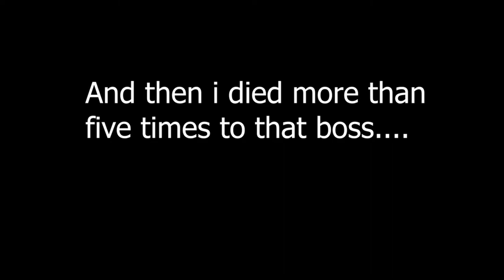Hellpoint Playthrough - 08 Arcology Part 1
This is a Playthrough of Hellpoint a Souslike Game.

Hellpoint is a 2020 soulslike game developed by Cradle Games and published by tinyBuild. You are a nameless humanoid stranded on derelict space station Irid Novo, and you must battle vicious creatures in order to solve the mystery behind the events that happened there. Irid Novo orbits around a massive black hole; the station's position in relation to the black hole affects the strength of enemies.